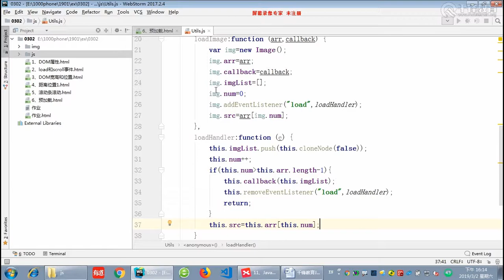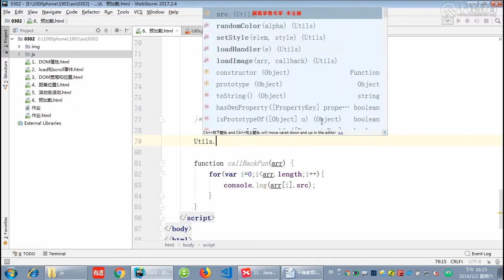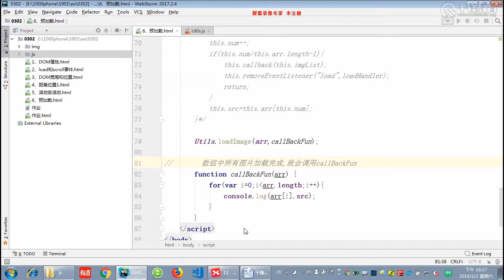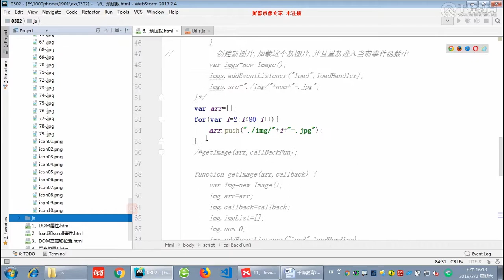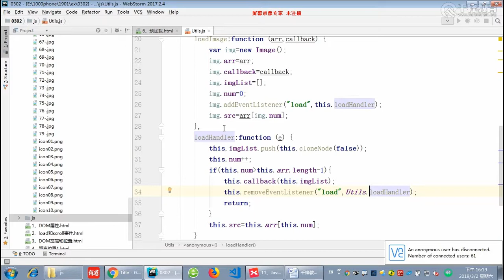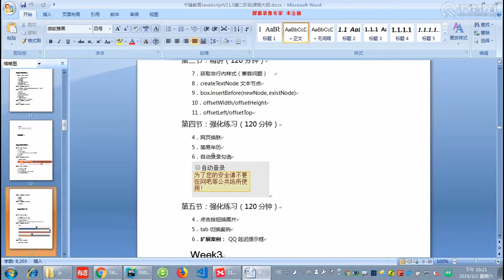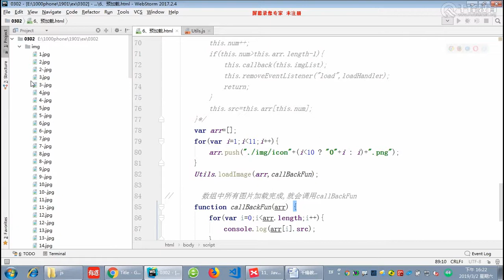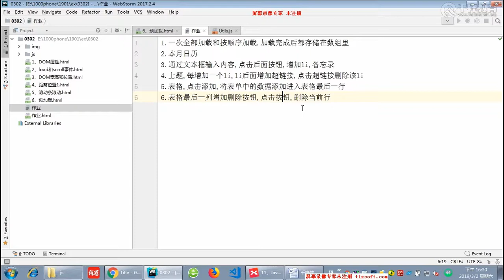千锋Web前端教程：第099集 预加载封装